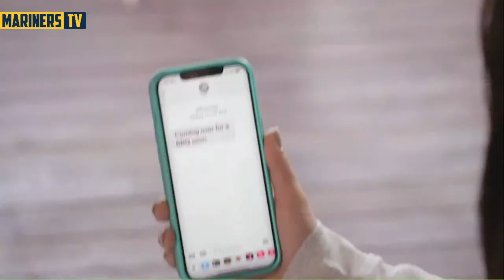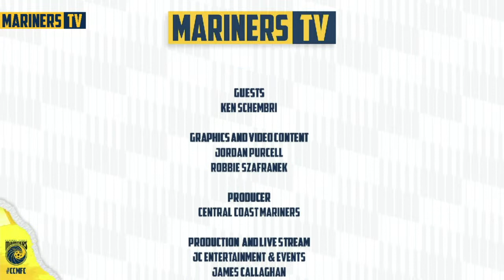Mariners TV | Season 3 - Episode 3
Catch up on all the latest Mariners news with Pete Prior and Carly Carmichael on the next instalment episode of Mariners TV.

Memberships on sale now for Season 2021/22!